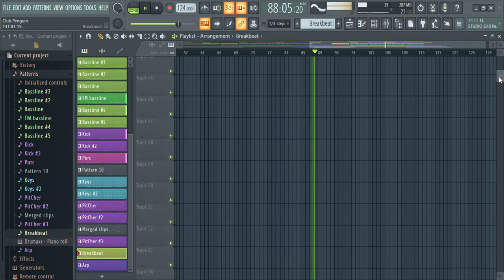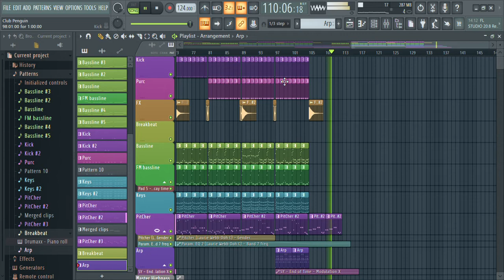Joro CZ - Club Joro (Official Track)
Vítejte u mého dalšího videa 😌✌🏻
Na dnešek jsem si pro vás připravil nový beat 😎 Tento beat dělal můj editor link na jeho Instagram máte níže 😏😲🤯
🥭Beat vytvořen V FL Studio 20🥭

😸Můžeš nás také podpořit likem😸👍🏻